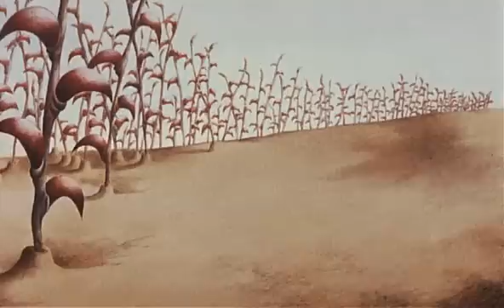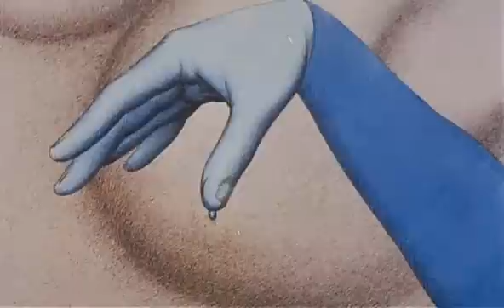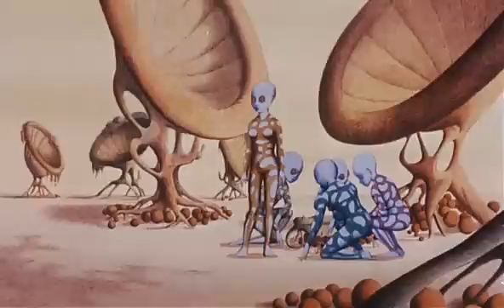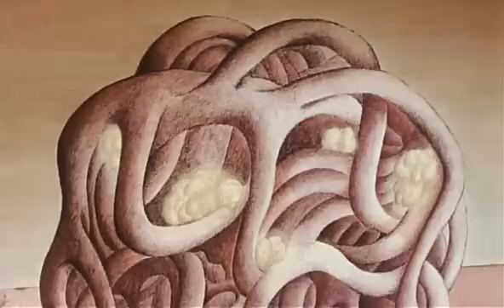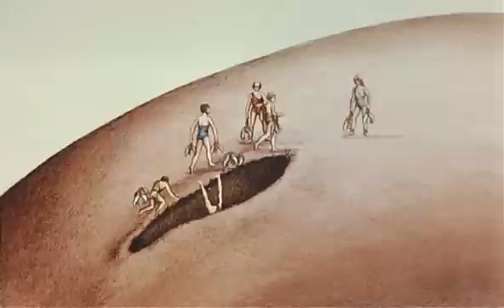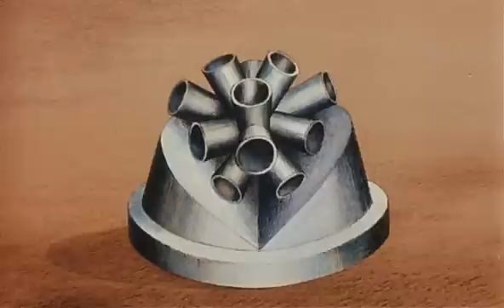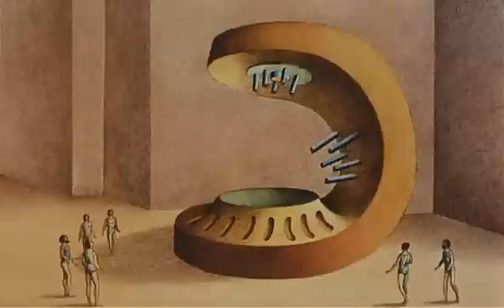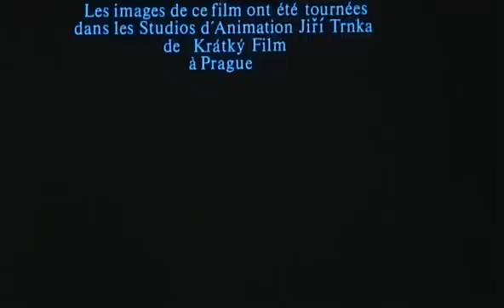Divoka Planeta/Fantastic Planet (1973, Czech audio)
Directed by Rene Laloux and Josef Kabrt.